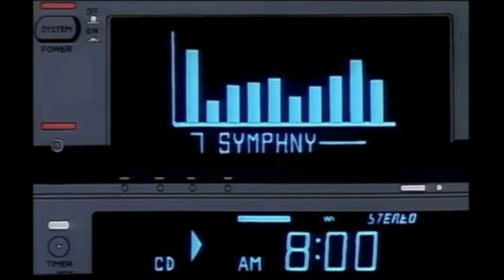Brent Faiyaz - Been Away (CJ Slowed + Reverb)